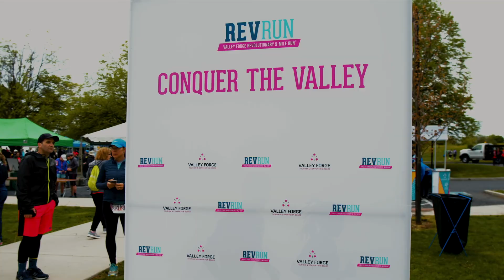Rev Run Recap 15th Anniversary